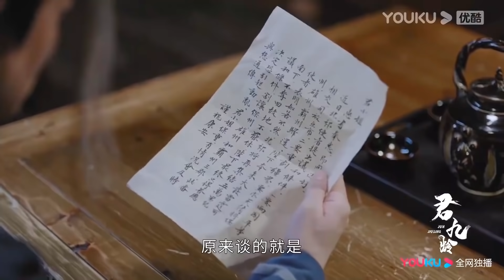🤪【君九龄】EP32预告抢先看丨红衣君九龄化身女将军霸气上战场！丨彭小苒 金瀚丨君九龄 Jun Jiu Ling丨古装剧情片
歡迎訂閲@寵愛好時光： 九龄公主生性善良，喜好医术，一场阴谋使得她失去至亲，骨肉分离，容貌大变。为了解开事情真相，揪出幕后真凶，隐姓埋名的九龄来到阳城方家，休生养息，苦练技艺，磨炼自我，集结力量，从微小的细节查起，最终探查到阴谋的背后藏着昔日皇家血脉被屠戮的真相。知晓真相后的九龄凭着坚韧不拔的品质，回到京城，在凶手不断的骚扰和攻击中建立了医馆九龄堂，济世救人，受人尊崇，一步步走上高位，历尽重重艰险，最终让真相大白于天下。